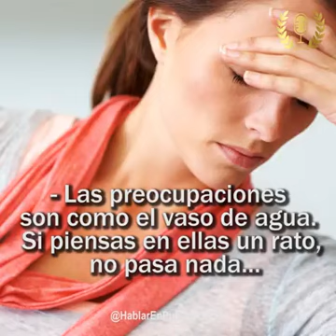Reflexión : el vaso.